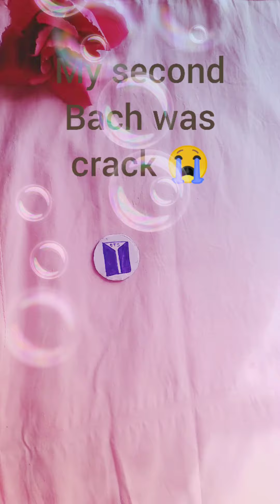how to make bach at home / DIY bach at home / craft ideas with Teesta